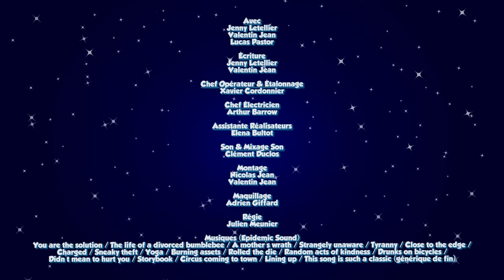ABC Family - Le Monde à L'Envers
👻 SNAPCHAT JEN : groscroutard
👻 SNAPCHAT VAL : valentin_jean

On est 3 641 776 ! Merci !